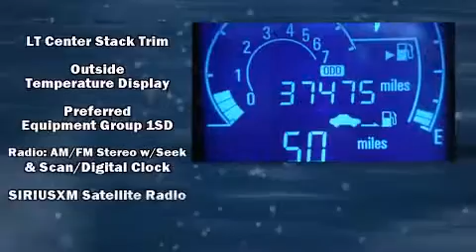2013 Chevrolet Spark 1LT Auto in Jacksonville, FL 32210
Nimnicht Chevrolet
1550 Cassat Ave

You're going to love the 2013 Chevrolet Spark. This 4 door, 4 passenger hatchback still has fewer than 40,000 miles! It features a front-wheel-drive platform, an automatic transmission, and an efficient 4 cylinder engine. The following features are included: delay-off headlights, variably intermittent wipers, a trip computer, tilt steering wheel, power windows, remote keyless entry, and cruise control. Storage solutions are integrated throughout the interior, demonstrating thoughtful attention to detail. Audio features include an AM/FM radio, and 6 speakers, providing excellent sound throughout the cabin. Passenger security is always assured thanks to various safety features, such as: dual front impact airbags, head curtain airbags, traction control, brake assist, ignition disabling, onStar, and ABS brakes. With electronic stability control supplementing mechanical systems, you'll maintain precise command of the roadway. A Carfax history report provides you peace of mind by detailing information related to past owners and service records. We'd also be happy to help you arrange financing for your vehicle. Please don't hesitate to give us a call.